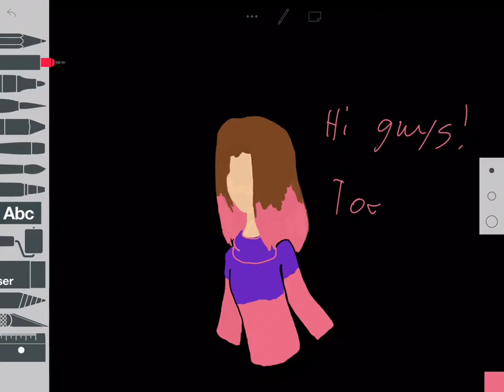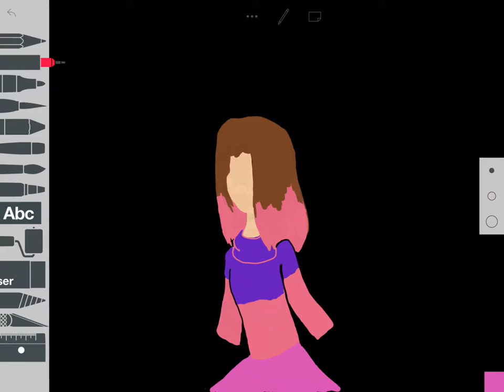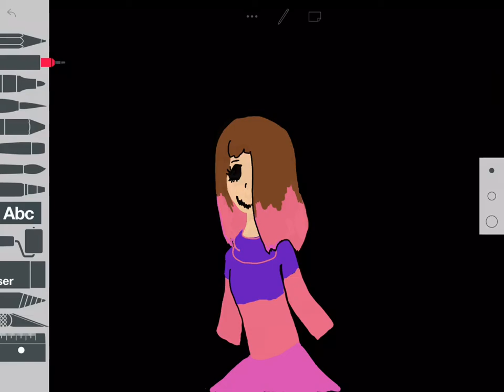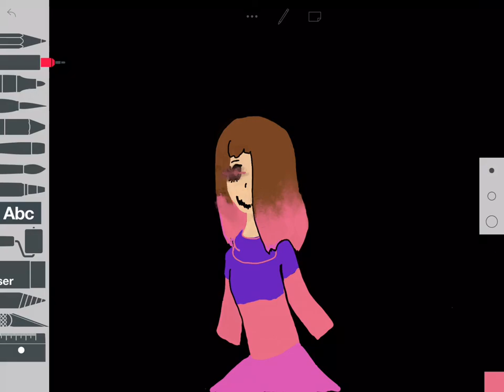Yet more glitchtale